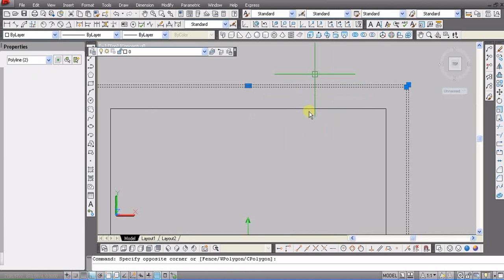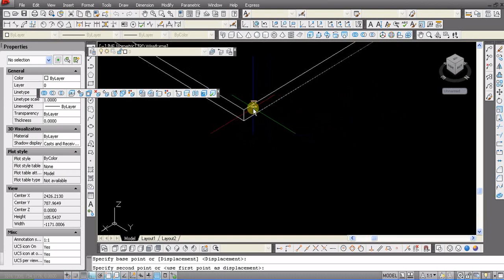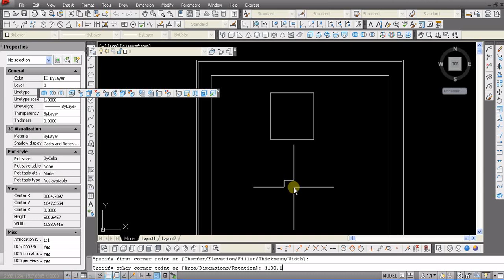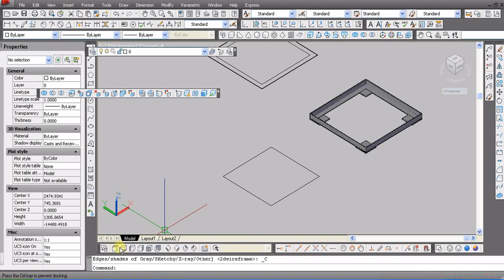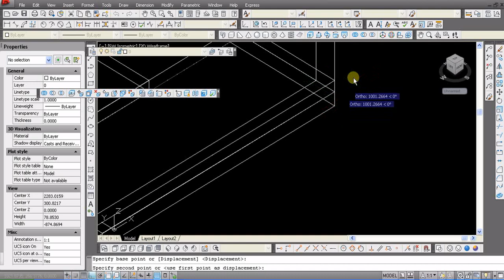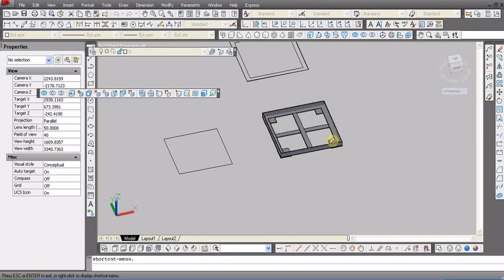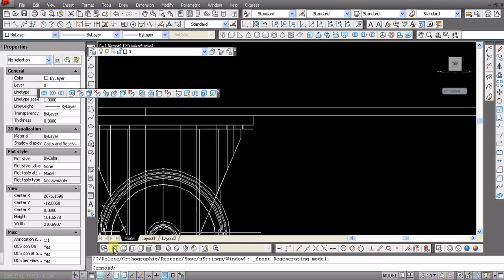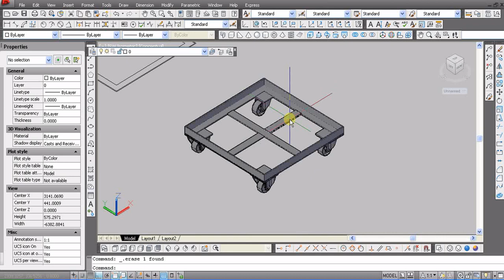Tutorial Autocad 2012 membuat Trolley kecil